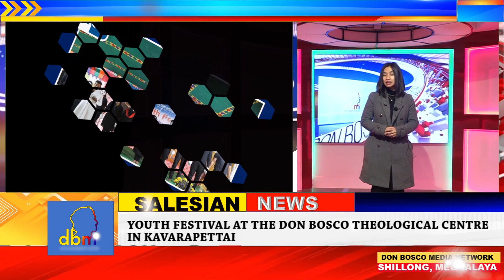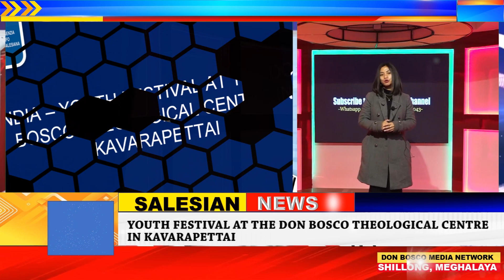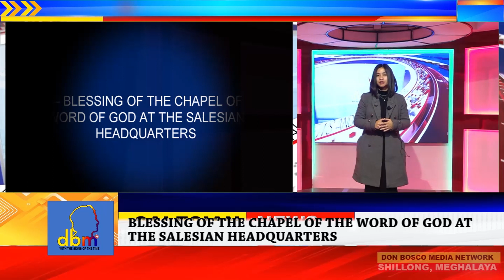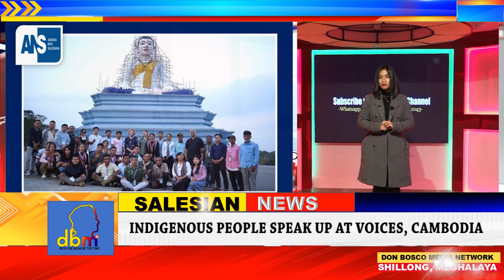Global Salesian News | dbmnTv | Latest News |30.January.2024